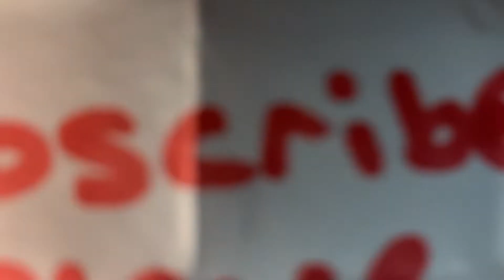Hidden Note in my Treasure Chest Rubiks Cube !!!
Treasure Chest Rubiks Cube Secret Note !